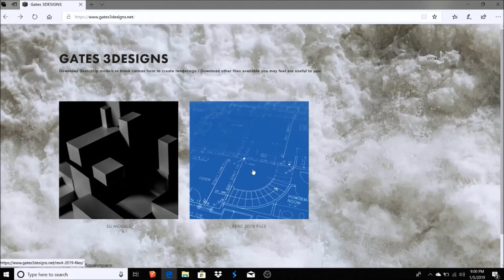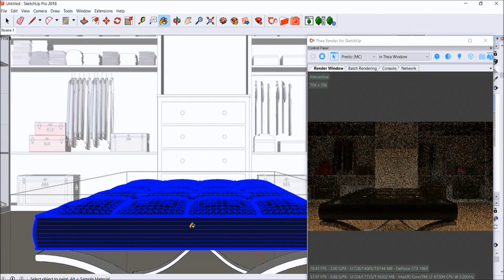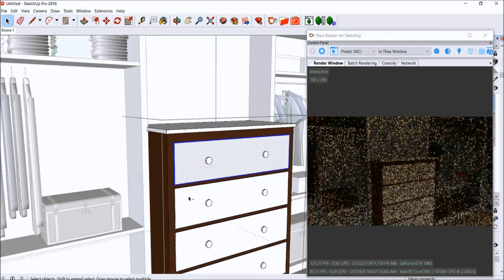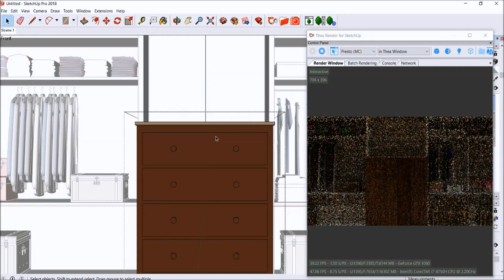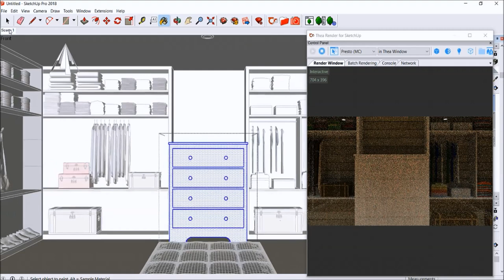Real Time Rendering In SketchUp with Thea Render #15